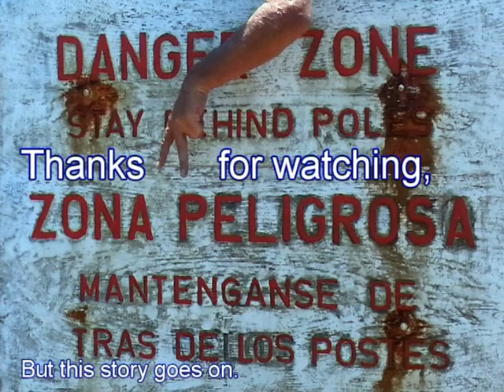Freeze@zeerover Aruba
Frank Reyes Te regalo el mar

My theme is: Above the horizon